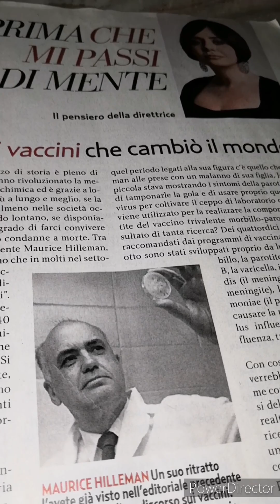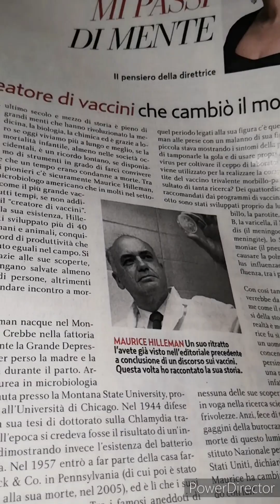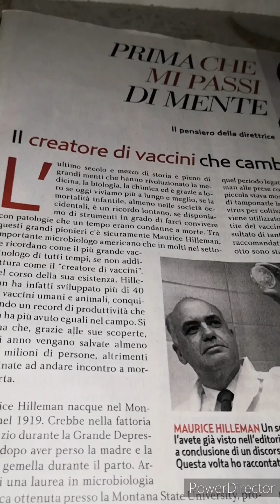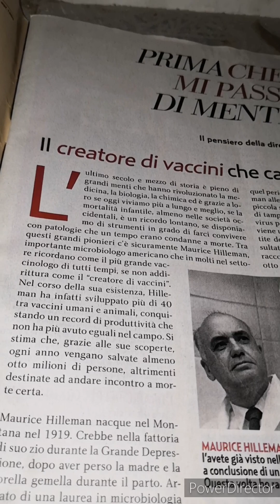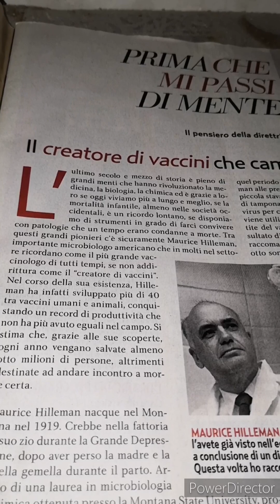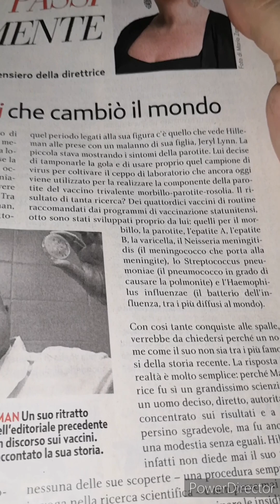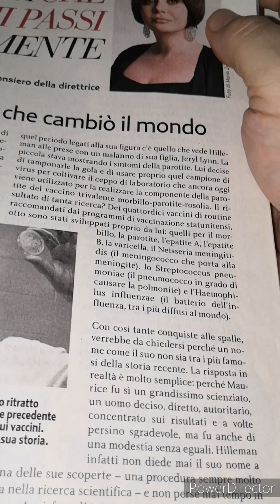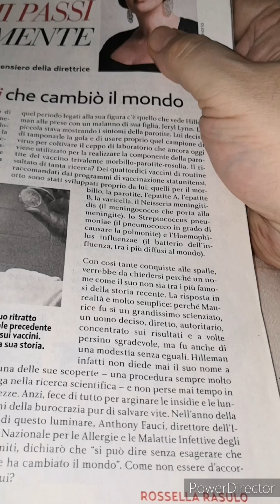Gente n. 47 del 3/12/2022. Redazionale. Il creatore di vaccini che cambiò il mondo